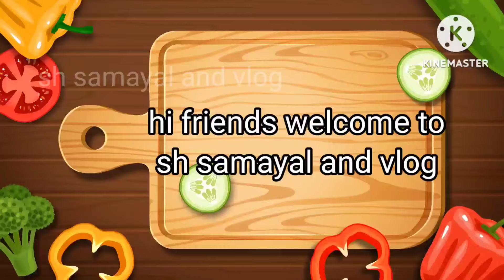புத்தம் புது சுவையில் மாசிமுட்டை குழம்பு செய்முறை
hi friends welcome to sh samayal and vlog